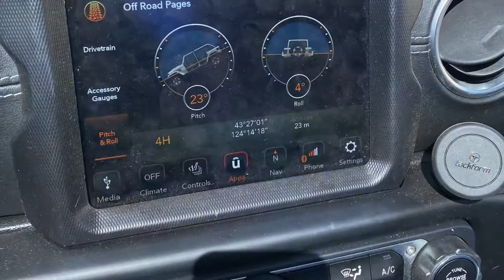Memorial weekend Myrtlewood 21’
Great weekend at the dunes with the Medford crew. Took the 2020 Jeep jl 2.0 turbo to the test. It did great!! Saw an engagement, a night ride and almost getting stuck. All on this video!